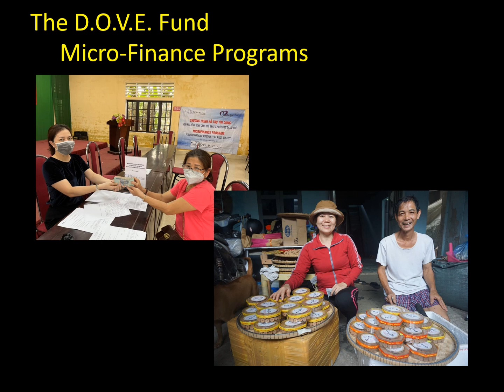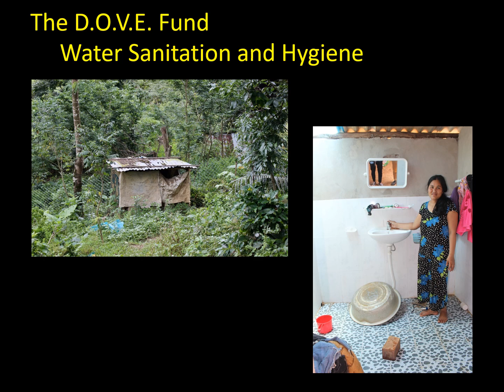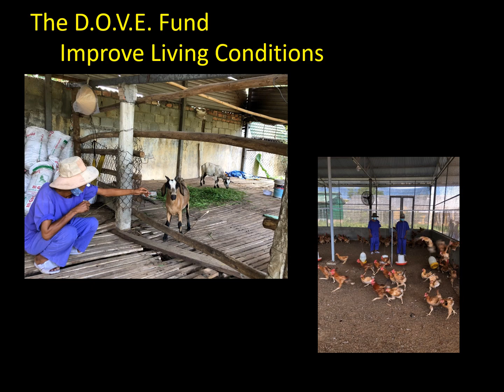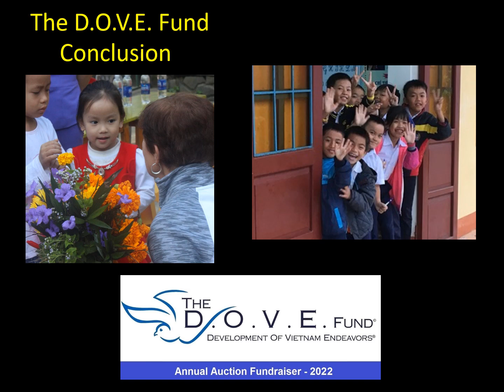2023 DOVE Fund Project Review 20230713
The D.O.V.E. Fund - Humanitarian Project Review